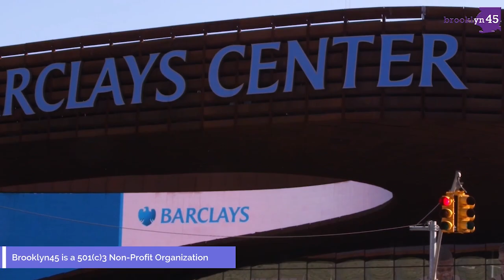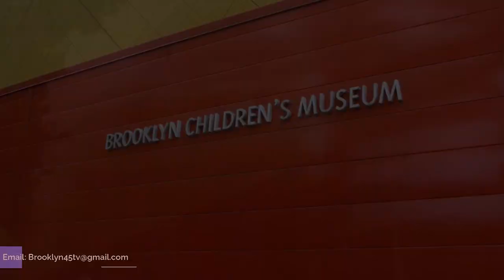Prostate Issues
Host, Professor Sam Taitt speaks with Dr. Wayne Greaves, a Physician Scientist, about a medical condition impacting many men, prostate issues.  He shares the statistics of its effect along with why men experience this and what to do to help prevent issues such as Prostate Cancer.

In addition, Professor Taitt invites David Grant, President of Chandos Grant, LLC, back to continue the discussion on Financial Literacy; this time addressing Money Management.